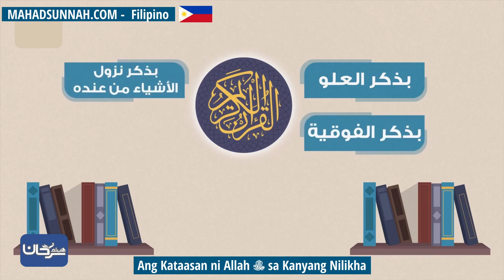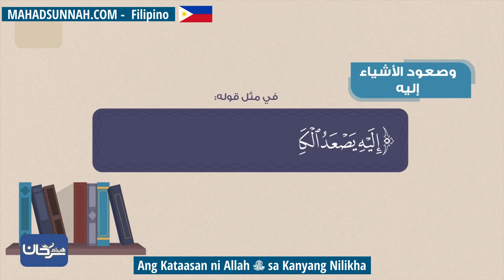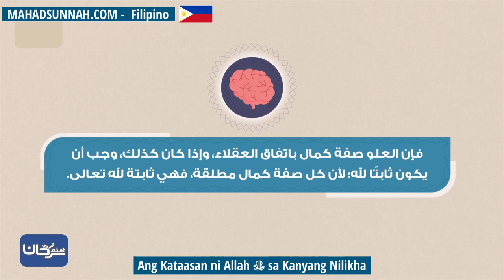Ang Kataasan ni Allah ﷻ sa Kanyang Nilikha علو الله على خلقه